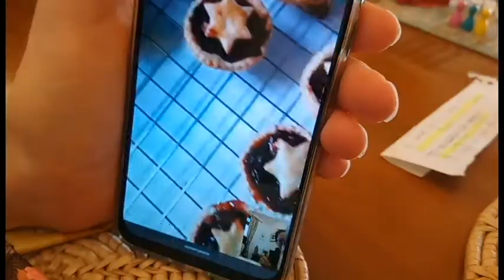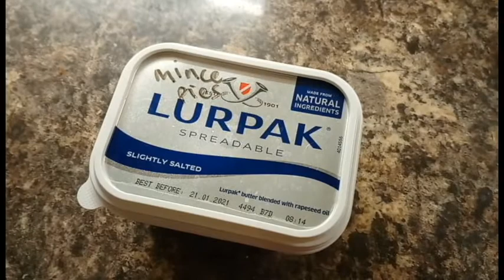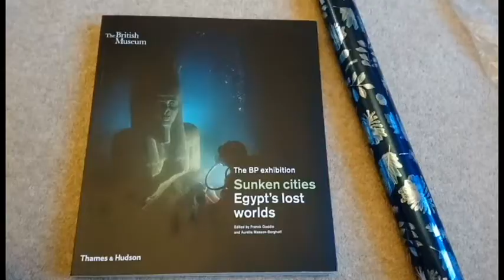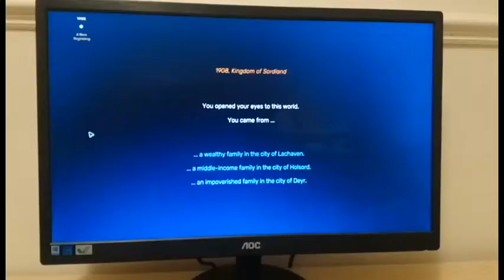December Vlog 3 - Cooking Pizza and Peri Peri Chicken + Decorating Our Christmas Tree